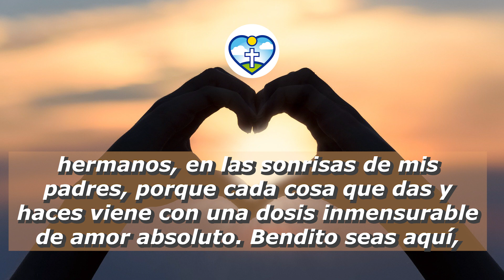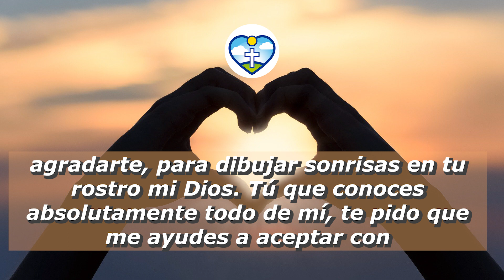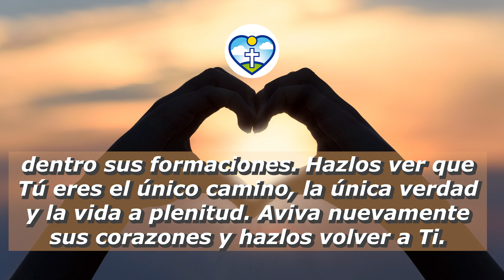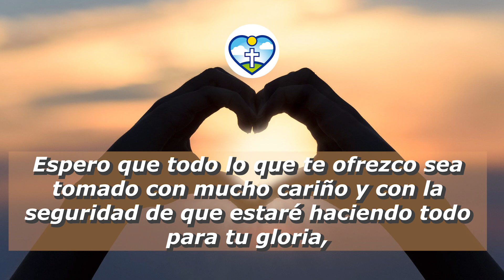🔥 ORACIÓN DE LA MAÑANA PARA DAR GRACIAS A DIOS 🙏 ORACIONES MILAGROSAS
Mi Dios paciente, en esta mañana tan linda que pones frente a mis ojos, te agradezco por este nuevo amanecer lleno de mucha bendición. Con esta humilde oración que te ofrezco quiero que sean como pétalos de rosas que se elevan hasta tu altar y brindan el mejor aroma de todos.

357. ORACION DE LA MAÑANA

Título: Civil Twilight
Artista: Ross Lara